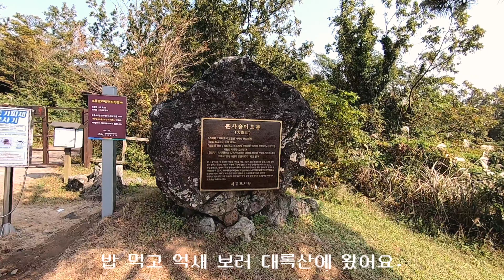제주 가을여행 억새가 억수로 예쁜 큰사슴이 오름 그리고 옛날팥죽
옛날팥죽
제주 서귀포시 표선면 성읍민속로 130

대록산
제주 서귀포시 표선면 가시리 산68

주소는 위에 주소 말고
가시리 산52-4 으로 찍고 가세요.